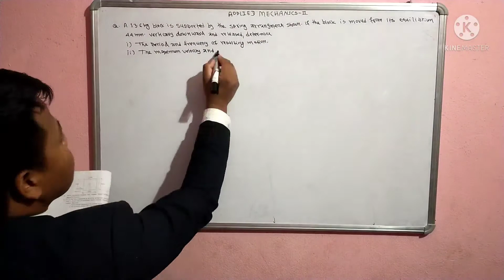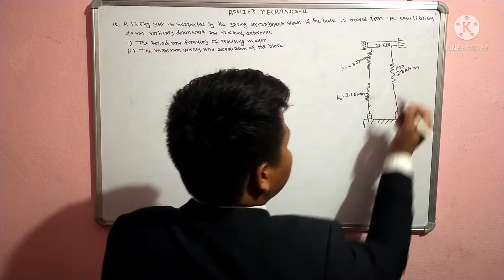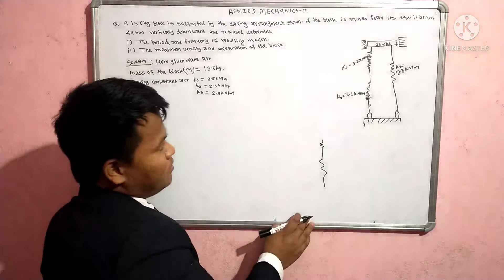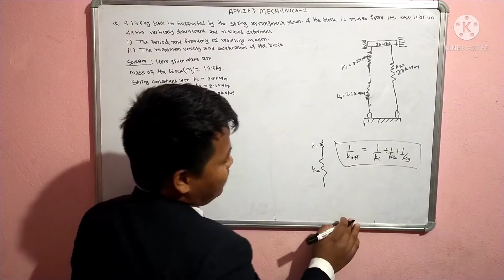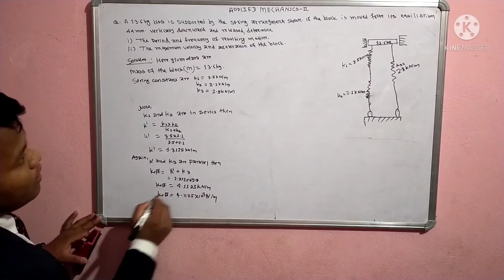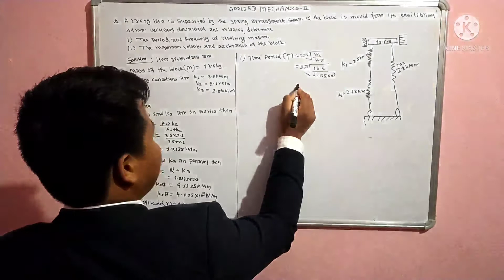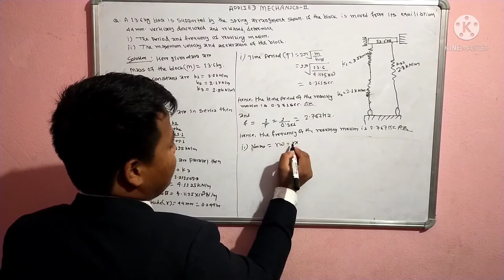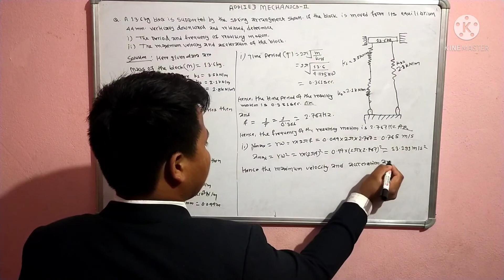PROBLEM SOLVED #2 MECHANICAL VIBRATION OF APPLIED MECHANICS-II TU,PU,POU,KU,MU & OTHER UNIVERSITY